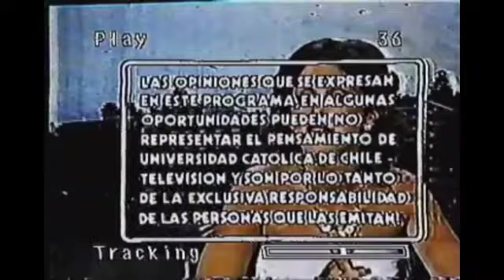TANDA Canal 13 UCTV Chile - Mayo 1982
Créditos a la Persona que haya subido originalmente el presente material.